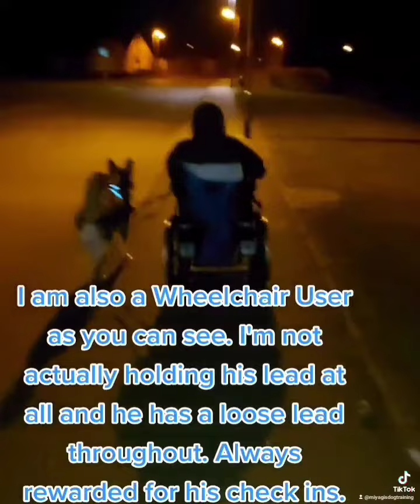Do Harnesses cause Dogs to pull and Heelwork taught force free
Koda walking off lead was trained the exact same way. This is how she is able to walk off lead reliably. Koda walks off lead as she is in Training to be an Assistance Dog and we are roofing behaviours. Walking to heel with a lead or no lead is vital. Especially with distractions in different environments if I was unable to hold her lead if I became ill whilst out with her.